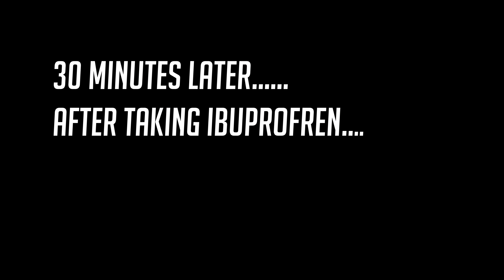Ryan Bowen & John Brzenk | First Grip Up 2020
Despite the pain carryover from teh Chance Shaw supermatch and Florida State practice I couldnt resist getting on the table right away with John. The first pull really hurt, lol, then some Ibuprofren was taken and the training got a little better. lol But seriously John is feeling mega.

JOIN THE POUND FOR POUND SUPPORTER GROUP and DETERMINE WHO I FACE NEXT.

I will travel to this person somewhere between January and March of 2020.

YOU CAN Pickup the exact handles that I use for my 1RM sessions in a special package deal here. Dont forget to enter code 'poundforpound'

Also visit